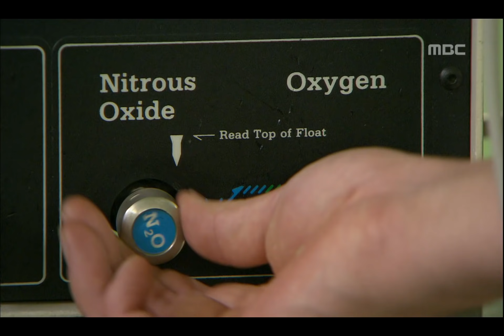심장을 울리는 명품드라마 [뉴하트] New Heart 병원장의 상태를 보고 부인에게 가다 조민아가 위독함을 안 김태준